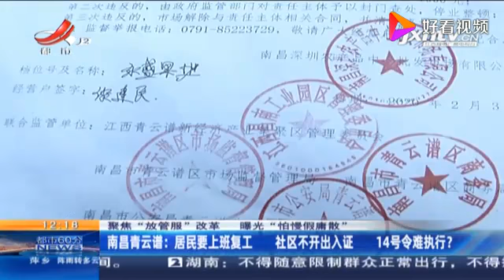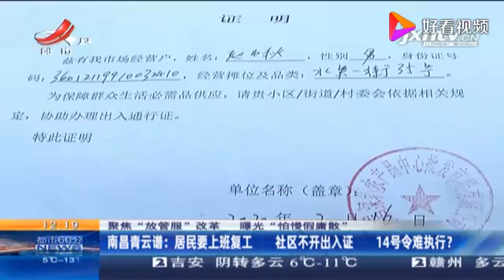武汉真相 肺炎：复工难！！！居民要上班复工 社区不开出入证 14号令难执行？